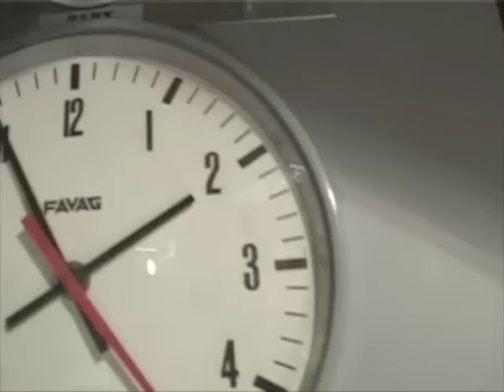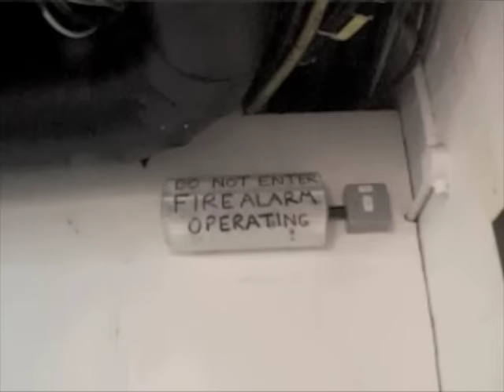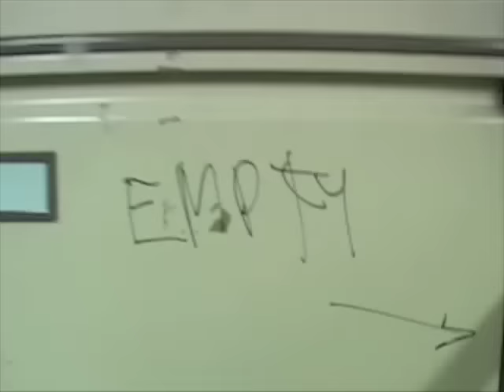Imbogodom - Borogmog's Clock (Official Music Video)